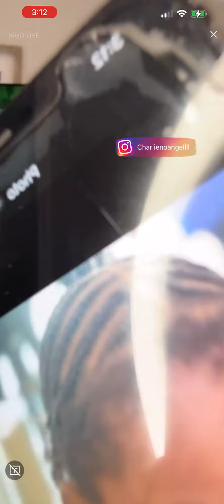Angelic Soul sons father Jarrod sent a picture of his son to Charlie and says he is well!